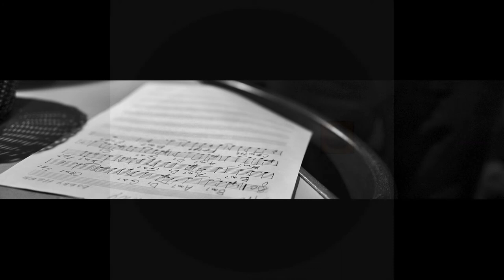NICOLA CRISTANTE - "Koan", extract (2018 Dodicilune/I.R.D.)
Prodotto dall'etichetta pugliese Dodicilune, martedì 18 settembre esce - distribuito in Italia e all’estero da Ird e nei migliori store online da Believe Digital - "Koan" il nuovo progetto discografico di brani propri insieme a 2 brani standard del chitarrista Nicola Cristante affiancato da Daniele Vianello al basso, Max Trabucco alla batteria e con la speciale partecipazione del trombettista David Boato e del pianista Matteo Alfonso.